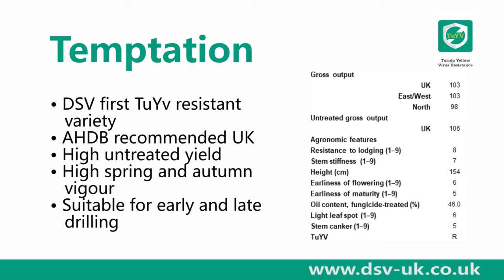DSV Temptation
Temptation joined the Recommended List last December. It has been recommended for the whole of the UK. It is the first Turnip Yellow resistant variety to be sold by DSV in the UK.

Turnip Yellow Virus (TuYV) has been a well-known threat to oilseed rape for over 30 years throughout Europe. This disease can cause a considerable loss of yield. Spread by the peach potato aphid (Myzus persicae) indications are that losses can be as high as 30%. Due to this, DSV have been breeding varieties with resistance to TuYV for over 10 years. It has become more of a concern throughout Europe, including the UK, due to the reduction in availability and restrictions in the use of key plant protection products.

Temptation has been recommended for the whole of the UK with a strong gross output scores for the East and West and North region. It is a restored hybrid with a gross output comparable to listed varieties and is a considerable leap forward from first generation turnip yellow resistant varieties.